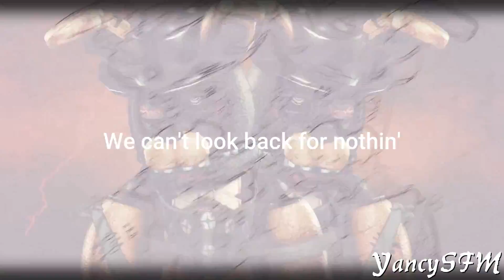[SFM/OC] Beautiful Crime // Original Meme (Warning: Flashing Images)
► [SFM/OC] Beautiful Crime Original Meme || Read Desc.(Allowed Flipaclip) (Warning: Flashing Images)
► OPEN
► Welcome!
Well, this meme is can make for vent.
But it a normal meme :")
► You can find me there
• How old am I? : 15 years old
• What's My name? : Baha Polat S.
• Where I Create Animations? : Source Filmmaker(SFM)
• Where I Editor The Video? : Vegas pro 013, Filmora and Camtasia studio 8
• YancySFM©
• 2018
▬▬▬▬▬▬▬▬▬▬▬▬▬▬▬▬▬▬▬▬                                                                                                             Dale Un Like A Este Video Porfavor